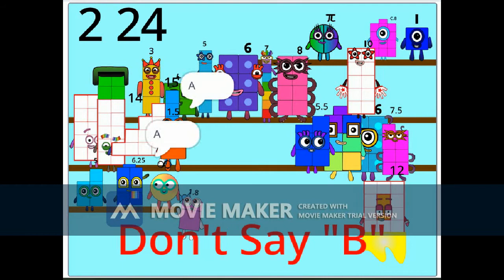Numberblock Party Animation V.16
Make It Snappy - Up To His Neck In It (Stuart Little Stage 7)